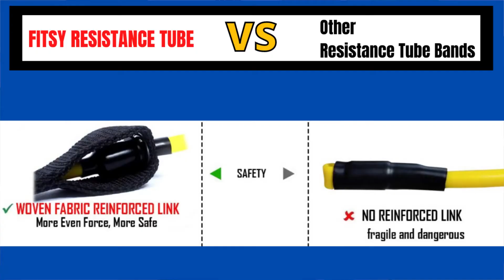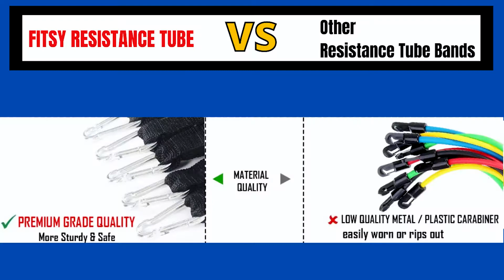Resistance Bands Set Comparison Video by Ayush Kumra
Comparison video of the Resistance Band Set in India by @Ayush Kumra.

FITSY Resistance Bands Set are perfect tool to perform a variety of exercises to strengthen upper body and lower body muscles.

Resistance band training are extremely effective at burning fat and increase muscle strength, and also help you increase coordination, boost stamina, flexibility, range of motion, exercise different muscle groups.

With FITSY Resistance Tube Set of 5 bands you can have as low as 4LB to as high as 75LB of resistance (when used together). Remember - low resistance workouts are as important as heavy workouts... may be even more. With set of tubes, you can achieve both

Yellow - 4LB
Blue - 6LB
Green - 15LB
Black - 20LB
Red - 30LB

We are making Fitness effortless and accessible to all!